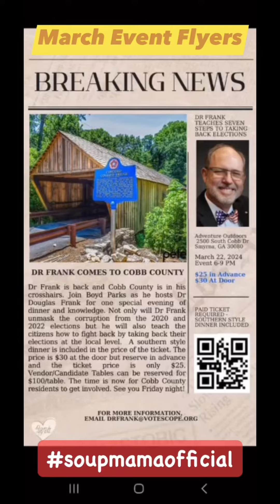Updated March Event Flyers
March 2024 and Future Events! Save the Dates!
Here are some upcoming events where you can show your support! Feel free to post additional flyers in the comments section below. Remember to follow Soup Mama Official for the latest updates and to be part of our community discussions!